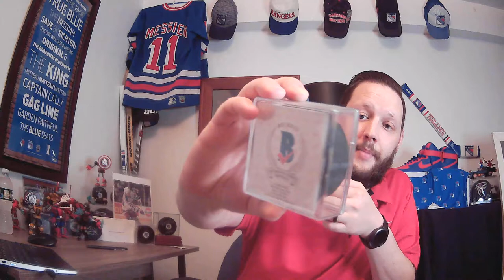The New York Rangers Roster is Changing....Broadway Breakdown (Ep 13)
A LOT has happened since the last Broadway Breakdown and we are here to break them ALL down for you (and to tell you that everything is going to be ok).

In today's episode:
Goodbye Man Rocket!
Helllloooooooo Goodrow!
Expansion Draft
Entry Draft
Eichel?
No More MAGNETS!

00:00 Start
01:20 Drurys First Trade(s)
04:30 Protection List/Expansion Draft
06:45 Roster Freeze Lifts
07:40 Draft Day Trade
14:40 The Entry Draft
20:50 Giveaway Info

As always, I couldn't do this without all of your love and support! Keep it coming guys! Big things ahead for BBB and YOU!